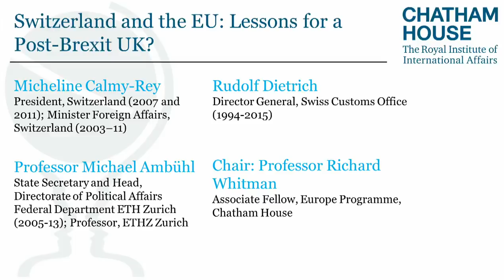Switzerland and the EU: Lessons for a Post-Brexit UK?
Since 1992, following Switzerland’s decision not to join the European Economic Area (EEA), Swiss-EU relations have been developing through bilateral agreements adopted by both parties.

There are now around 140 such bilateral agreements and mechanisms and this has created a specific and fragmented legal framework rather than negotiating under a robust legislative structure.

It is this ‘living agreement’, between the EU and Switzerland, which the ‘Leave’ campaign in the 2016 Brexit referendum often cited as a viable and desirable option for the UK, as opposed to an ‘off the shelf’ framework for any future relationship.

Our panellists were involved in negotiating Switzerland’s relationship with the EU following the 1992 referendum, and discuss the lessons they learned that may guide the UK government during the second stage of Brexit negotiations.

How can the UK best balance retaining national sovereignty and gaining access the EU domestic market? And even if the UK did wish to pursue a ‘Swiss model’, would such a model now be impossible to emulate particularly as the EU has made it clear that it will no longer negotiate with countries without a legislative framework?